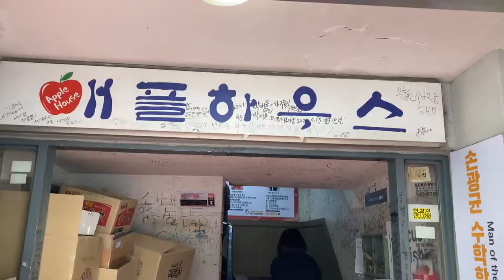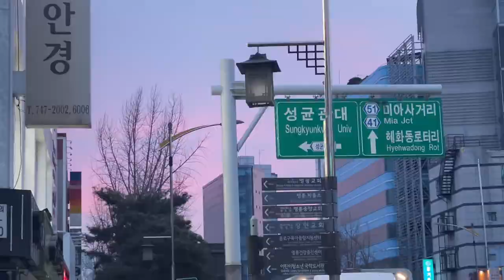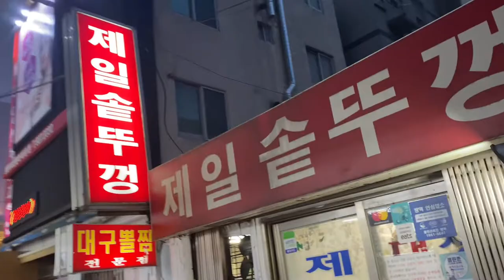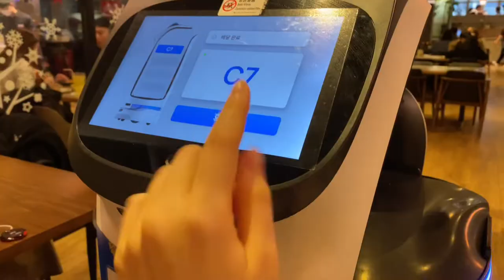VLOGㅣ인턴 마지막 주 브이로그ㅣ부산 먹방 여행ㅣ브이로그라 쓰고 먹방이라 읽는다..🐷ㅣ곱창, 배떡, 지코바, 애플하우스, 조개찜, 찜닭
안녕하세요!

폭풍같은 인턴십 마지막 2주를 보내고 돌아왔습니다 😂
최종발표에 여행에 아주 정신없이 시간이 흘러간 것 같아요..

짧은 시간이었지만 다 끝났다고 생각하니까 후련하기도 하고 섭섭하기도 하네요!
그래도 인턴십 잘 마무리해서 너무 뿌듯합니당 😋
2주간의 일상을 정리해봤는데 역시나 먹는 것 밖에 없더라고요^^
오늘도 브이로그인 척 하는 먹방을 들고 왔어요 크크

행복한 불금과 주말 잘 보내시고 다음 영상에서 봐요 🥰❤️